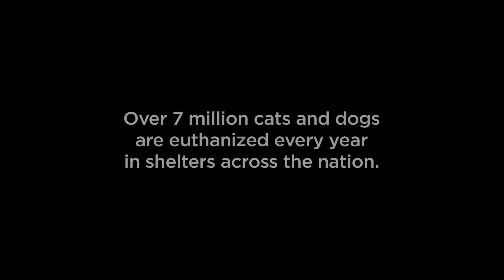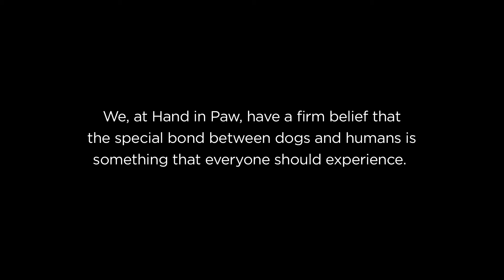Security: A Rescued Dog's Song of Thanks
Hand in Paw is a dog rescue in Southern California, dedicated to the rescue, rehabilitation, and adoption of homeless, abused, inured, and abandoned animals.  Please consider making a donation to help us be a voice for the voiceless.